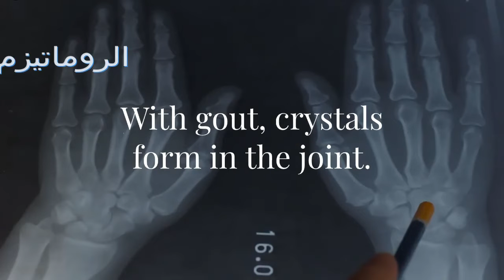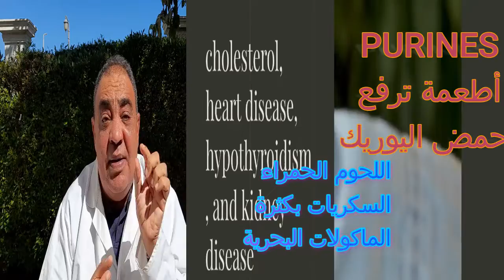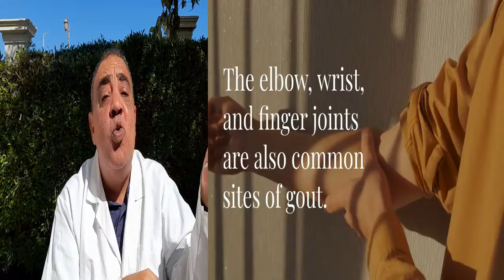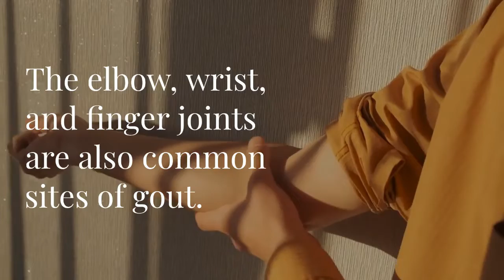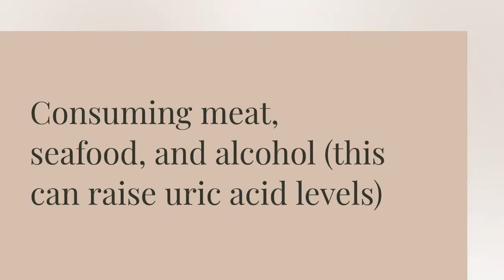هل ممكن ان يحدث النقرس في اليدين ؟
سؤال طبي وعلمي هام جدا ، لإنه من المعروف علميا وعند اغلب الناس ان النقرس هو شكل من أشكال التهاب المفاصل يحدث عندما تتشكل بلورات من حمض اليوريك في المفاصل ، وغالبًا ما تكون إصبع القدم الكبير. يمكن أن تسبب البلورات التهابًا وألمًا ، ولكن لماذا تحدث نوبات النقرس أحيانًا في اليدين؟ هيا نكتشف في هذا الفيديو السريع .سيتحدث هذا الفيديو عن أعراض النقرس في مفصل اليد وأسبابه وكيفية علاجه. سنتحدث أيضًا عن الأطعمة التي يجب تجنبها إذا كنت مصابًا بالنقرس عموما ومفصل اليدين خصوصا
نعود لسؤال الحلقة الهام ، هل ممكن ان يحدث النقرس في اليدين ؟،
النقرس أحد أنواع التهاب المفاصل التي يمكن أن تؤثر على العديد من المفاصل واهمها مفاصل القدم وايضا مفاصل اليدين ، وعادة ما يصعب تشخيصه، نظرًا لتداخل الأعراض مع الكثير من المشكلات الأخرى.مثل امراض المفاصل والروماتيزم ، وبينما نقوم كأطباء باعطائك ، احسن علاج روماتيزم ، تكون محتاجا بدل منه إلى علاج النقرس
أعراض نقرس اليدين او مفصل الرسغ
النقرس في الرسغ ليس شائعًا مثل الذي في إصبع القدم الكبير، ومن أبرز أعراضه ما يلي:
- سخونة في المعصم و احمرار و تورم.
- تصلب مفصل المعصم مع الم مستمر
- تقييد الحركة بسبب الألم والتورم.
أسبابه زي اي نقرس في الجسم وجود الكثير من حمض البوليك في الجسم، يقوم الجسم بشكل عام بطرد حمض البوليك في البول ولكن بالنسبة لبعض الأشخاص يرتفع حمض البوليك إلى مستويات غير طبيعية، عندما يحدث هذا يتبلور حمض البوليك في المفاصل.
وتشمل عوامل الخطر ما يلي:
-تناول الأطعمة التي تحتوي على نسبة عالية من البيوريناتوهي مركبات كيميائية توجد بشكل طبيعي في الأطعمة التي تنتج حمض البوليك عند هضمها مثل اللحوم الحمراء والمشروبات المحلاة والمأكولات البحرية
- وجود تاريخ عائلي بالإصابة بالنقرس.
- الإصابة بعض الحالات الصحية، بما في ذلك أمراض الكلى والسكري وارتفاع ضغط الدم.
- حالات التهاب المفاصل الالتهابي، مثل التهاب المفاصل الروماتويدي، والتهاب المفاصل الصدفي.

تشخيص النقرص في المعصم
يكون التشخيص مننا كاطباء أحيانًا خطأً لأن هناك الكثير من المشكلات التي تسبب أعراضًا مشابهة بما في ذلك أنواع مختلفة من التهاب المفاصل الالتهابي.
يبدأ التشخيص بفحص الرسغ، بحثًا عن الاحمرار والدفء والتورم، وسؤال المريض عن التاريخ العائلي في الإصابة بالنقرس والأمراض الالتهابية الأخرى، بالإضافة لذلك قد يخضع المصاب لعدد من الفحوصات التي تشمل ما يلي:
- فحص دم حمض اليوريك : ارتفاع مستويات حمض اليوريك مرتبط بالنقرس.
- شفط المفصل: يتضمن هذا الاختبار أخذ عينة من سائل المفصل من الرسغ المصاب وفحصه تحت المجهر للبحث عن بلورات البول.
- التصوير: يمكن أن تساعد الأشعة السينية في الكشف عن تلف المفاصل ويمكن أن يكشف التصوير المقطعي  ثنائي الطاقة عن بلورات البول في المعصم المصاب.
العلاج
لا يوجد علاج نهائي للنقرس، ووفقًا لمراكز السيطرة على الأمراض والوقاية منها، فإن أهداف علاج في أي مفصل مصاب هي: وهنا الوقاية من المضاعفات او تقليل حدة المشكلة
-للسيطرة على الألم أثناء التوهجات
- لمنع حدوث نوبات النقرس  في المستقبل
- لمنع الحصوات وحصى الكلى
- عادةً ما يُعالج النقرس في المعصم بالعقاقير غير الستيرويدية المضادة، مثل الأسبرين أو أدفيل وموترين
- يمكن استخدام الحقن المضادة للالتهاب والتورم لتقليل حدة الأعراض.
- يمكن أن تساعد تقنيات تغير نمط الحياة بشكل أفضل بما في ذلك:
- تجنب الأطعمة التي قد تؤدي إلى نوبة النقرس وخصوصا تلك التي تحتوي على نسبة عالية من البيورينا
- اتباع نظامًا غذائيًا من البروتينات قليلة الدسم ومنتجات الألبان والكثير من الفواكه والخضروات.
- الحفاظ على رطوبة الجسم عن طريق شرب الكثير من السوائل وخاصة الماء للمساعدة في التخلص من حمض البوليك عن طريق البول.
علاجات منزلية للنقرس
استخدام الكمادات الباردة
الراحة وشرب الماء بكثرة
اخيرا عزيزي مشاهد قناتنا على اليوتيوب ، طب وتنمية بشرية ,
نتمنى ان نكون بهذا الفيديو حاولنا اجابة السؤال ، هل ممكن ان يحدث النقرس في اليدين ؟
 ، نكون قد عرضنا بعض الاسباب التي تهمك وعرفت اهمية موضوع نقرس اليدين ، والحقيقة وبإمانة  أن الهدف الحقيقي  من عرض  الفيديو على قناتنا على اليوتيوب، طب وتنمية بشرية ، ليس ، الربح من اليوتيوب، بل توجيه نصائح طبية لا تغنيك عن الذهاب الى زميل جراح كويس، او احسن استشاري متخصص ، بل هذا الفيديو كما يقول العنوان ، هل ممكن ان يحدث النقرس في اليدين ؟ ، هو محاولة لالقاء الضوء على موضوع طبي جديد على كثير من الناس الذي حدث في الطب الحديث من دراسة المانية
, كما يمكنك، البحث في اليوتيوب، عن قناتنا طب وتنمية بشرية، او على صفحتنا بنفس الاسم على ،فيس بوك، وممكن طبعا التواصل معنا بالتعليقات والأسئلة، لكن حضرتك ستحتاج اولا الى ، • انشاء حساب جيميل, كما شرحنا في حلقة عم سعد وجوجل ، • وفي النهاية اليكم بعض روابط الحلقات القديمة الهامة للمراجعة • • حلقة أنواع الصداع الاولى • • حلقة انواع الصداع الثانية • • رعاية صحية منزلية،حلقة عن اجراءات العزل المنزلي • • gmail انشاء حساب يوتيوب • ، في حلقة ظريفة من حكايات عم سعد •